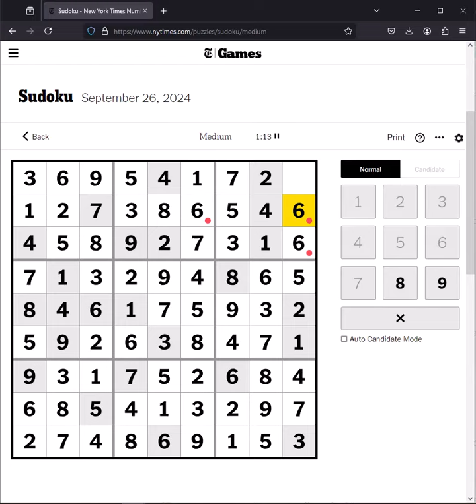NYT Sudoku Answers Easy Medium Hard 26th September 2024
NYT Sudoku Answers Easy Medium Hard 26th September 2024 Today's Sudoku Solved